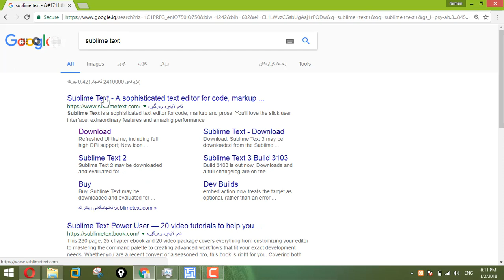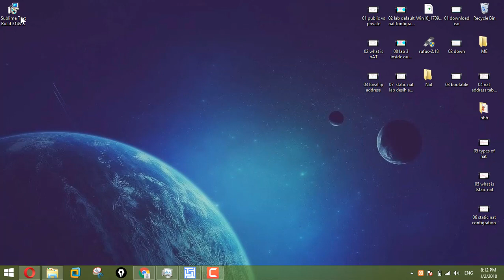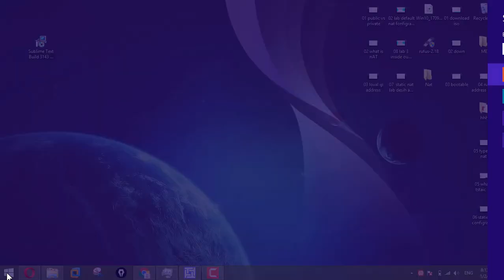How to Download and Install Sublime Text 3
download sublime text editor for windows 10 64 bit
download sublime text latest version for windows 10 64 bit
sublime text download windows vista
sublime text 3 build 3103 download